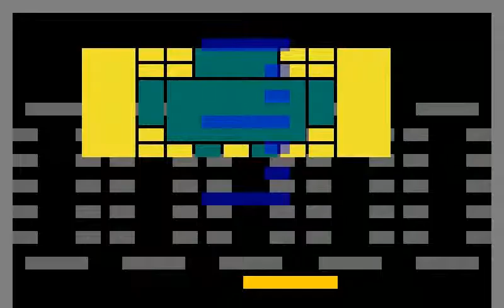ChaosBall : End of week 2.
Now with added juicyness! Screen bounce and soothing ambient soundtrack to go with the frantic gameplay.